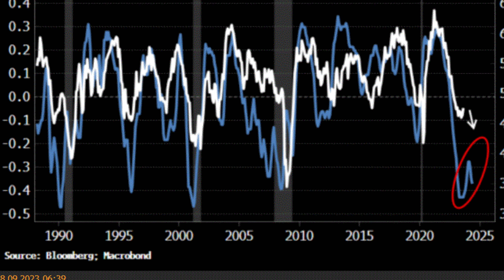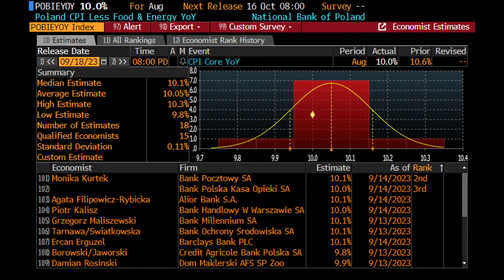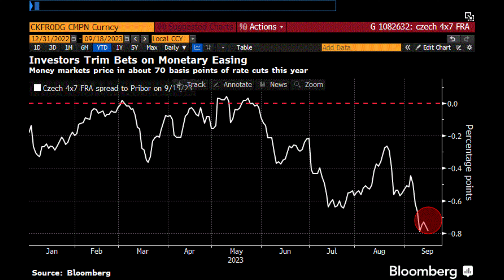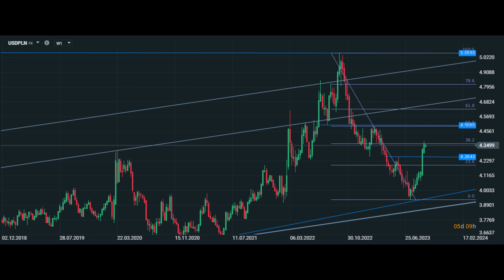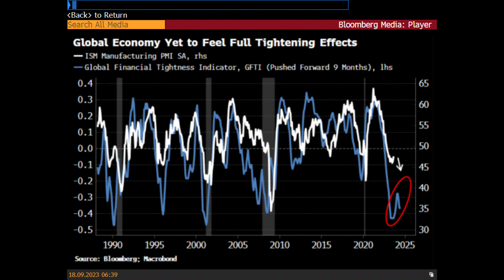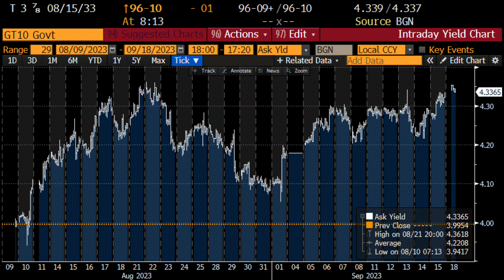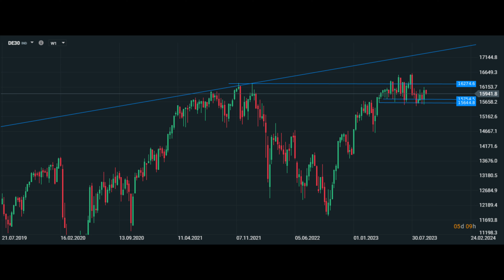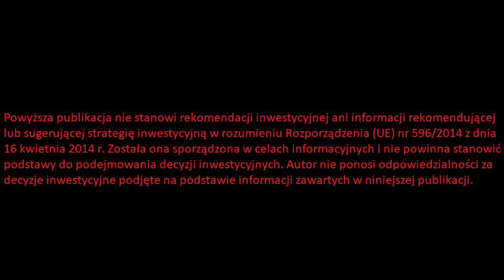🔥 Inflacja w Polsce Znów Zaskakuje ! 🔥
Partnerem odcinka jest DM XTB - zobacz raport: 🚩 Sądny tydzień dla rynku FX | Co przyniesie tydzień?   ➡➡ zobacz
Inflacja w Polsce znów zaskakuje ! Inflacja 2024 Polska, perspektywy inflacyjne, kurs dolara, kurs złotego, kursy walut, core inflacja Polska, stopy 2023, kurs dolar, co zrobi NBP, kurs USD, kurs EUR, kurs euro, co zrobi RPP, EUR/PLN, waluty, forex, USD/PLN, polski złoty, Glapiński stopy perspektywy, obniżki stóp w Polsce, RPP, od czego zależy siła PLN, od czego zależy słabość PLN, stopy w Polsce w 2023, kredyt, pożyczka, oprocentowanie co dalej, stopa procentowa w Polsce perspektywy, obniżki stóp kiedy, czy stopy procentowe będą spadać, perspektywy dla stóp procentowych, przyszłe stopy procentowe. Zapraszam na odcinek.

Spis treści:

0:00 Wstęp
0:34 Inflacja w Polsce znów zaskakuje
8:59 Rynki światowe

🚩 Sądny tydzień dla rynku FX | Co przyniesie tydzień? ➡➡ zobacz